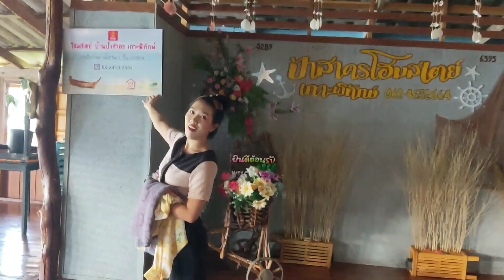เกาะพิทักษ์ ไม่รักไม่ไปนะ นั่งรถไฟไปกลับ ไม่ขับรถเอง | เที่ยวกับอ้อมEP2 | Aomjii-อ้อมจิ๊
เกาะพิทักษ์ ชุมพร เดินทางด้วย "รถไฟ"
1.ค่าเดินทาง
-ค่าตั๋วรถไฟชั้น3 หัวลำโพง-หลังสวน
ออก19.30น. ถึง7.30น.
คนละ242บาท 2คน 484บาท
-ค่าเดินทางจากสถานีหลังสวนมาท่าเรืเกาะพิทักษ์ ฟรี!!!
(พี่มิ้มเจ้าของร้านนมมาส่ง)
-ค่าเดินทางกลับจากเกาะพิทักษ์ไปยังสถานีรถไฟหลังสวน 300 บาท (ปกติ500บาทต่อรองเองตามความสามารถ)

-ค่าตั๋วรถไฟชั้น2 ชุมพร-หัวลำโพง
ออก12.36น. ถึง 21.10น.
คนละ572บาท 2คน 1,144บาท
รวม 1,928 บาท

2.ค่าที่พัก+กิจกรรม
-ป้าสาครโฮมสเตย์เกาะพิทักษ์
พร้อมอาหารทะเล3มื้อ(เที่ยง,เย็น,เช้า)
1,000บ./คน  2คน2,000บ.
-ตกหมึก300บาท เหมาลำ2คน
(ปกติเหมาลำ1,000 บาท พี่เจ้าของเรือใจดีลดให้)
รวม 2,300 บาท

รวมทั้งหมด 4,228 บาท
ตกคนละ 2,114 บาท